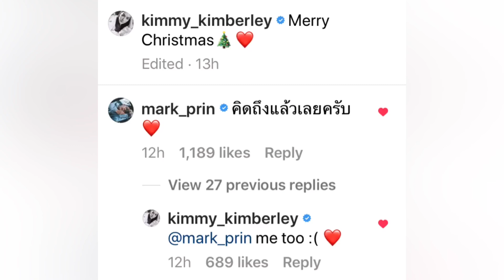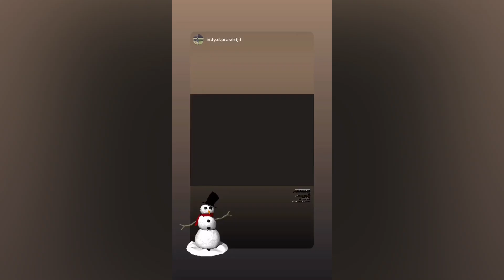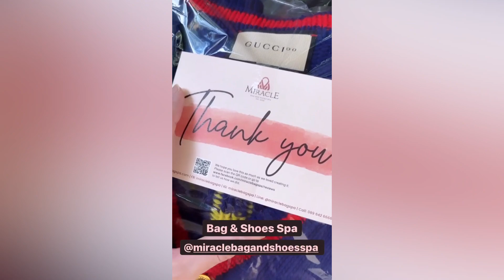คลั่งรักหนักมาก “หมาก” บอกคิดถึง “คิม” ทุกเทศกาล